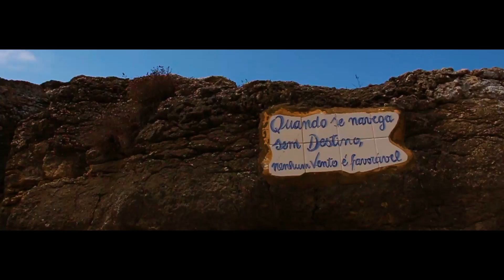GriLocks - SOL (ft. Bibi Ross)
Visualizer: Cleanshot
Álbum: Nimbus (2019)
Letra: GriLocks / Bibi Ross
Mix/Master: Khapo

Letra:

Hoje é o meu dia, sinto-me bem
Idêntico ao Sol eu brilho sem ninguém
Tentar ser feliz, é tudo o que sei
E mudar o Mundo porque eu já mudei
Sem trupe nem tribo, só eu a trip
Sem truque nem tique, só arte e um beat
Homies do meu side só com boa vibe
Eu giro o meu shine e dirijo o meu hype
Alma do negócio devo tudo a mim próprio
Acalma o ódio e foge ao que é óbvio
Aleatório, desolha o relógio
Faz o que sentes ou és contraditório
Uma vida, um velório, como queres ser lembrado?
Fazer História ou ser bom empregado
O que importa é criar mesmo a ser criticado
Safoda o lugar, eu quero um legado
Que eles querem-me morto mas sinto-me vivo
Como eles odeiam eu ser tão positivo
Aprende a estar só, é tão nutritivo
Uma coisa é vencer, outra é ser vingativo
Não preciso de asas para saber voar
Ou de causas para querer ajudar
Depois das brasas que eu ando a passar
Venham brisas que eu vim pra ficar
Eles olham de lado mas só vejo a eito
O hate só torna o caminho mais estreito
Faz tu mesmo se queres ver bem feito
Sinto as borboletas só falta o efeito
Tenta tu ser perfeito, eu 'tou no meu canto
Distante do meio a cantar o meu pranto
Conto com quem faz sentir-me importante
Que mostre interesse e seja interessante

É mais um dia
E o Sol já brilha
Vai continuar a brilhar

Cair pra crescer, sonhar pra acordar
Livres de o ser, basta tentar
Tanto maldizer, sem tentar mudar
Fácil ofender mais ainda julgar
Perder pra ganhar, ceder e não ver
Retorno de tudo o que é bom no teu ser
Quer um respeito que não mostra ter
Eles só falam caro pra tentar vender
É o tempo a passar, já não quero atender
Nem tentam ligar quanto mais entender
Sem nada a perder tenho a ganhar
Sem nada a dizer e sem nada a provar
Perdi a humildade a gritar socorro
Todos fugiram, hoje sou eu que corro
Amo a vida mas sinto-me morto
Uma ferida aberta em todo o meu corpo
Só o Khapo acreditou
E sabe a merda em que estou
Qual é a meta e pra onde vou
Sem diferença entre o que sou e o som
Sinto-me o maior do Mundo
Não é preciso nada pra sentir que tenho tudo
Eu vim da merda eu vim do fundo
Não me interessa ser poeta se não for pra ser profundo

2019 ©